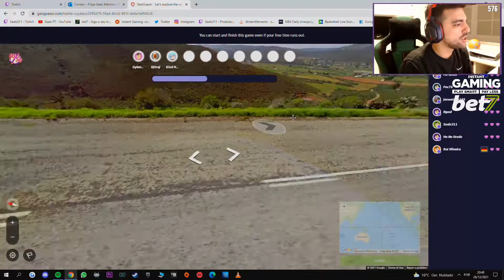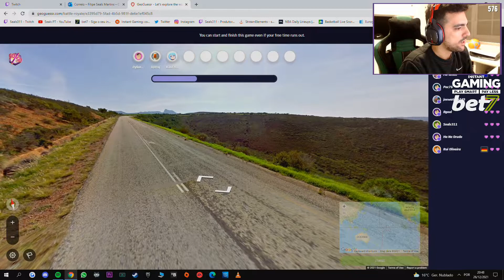Seals | MELHORES MOMENTOS #22